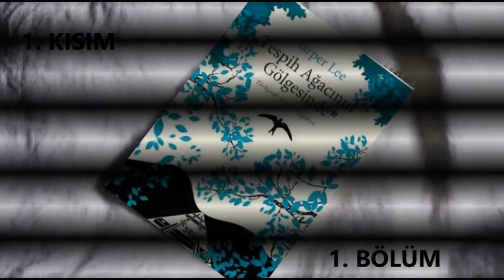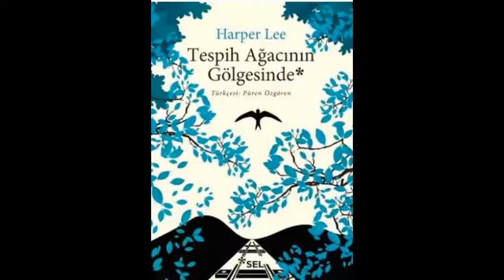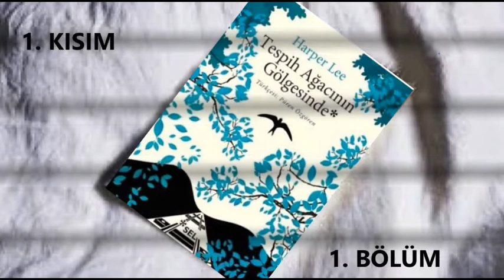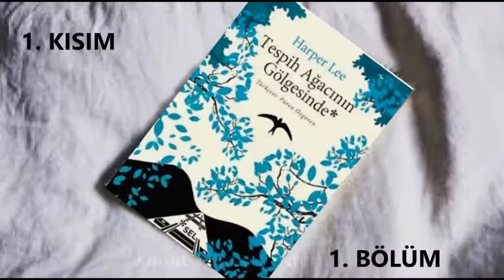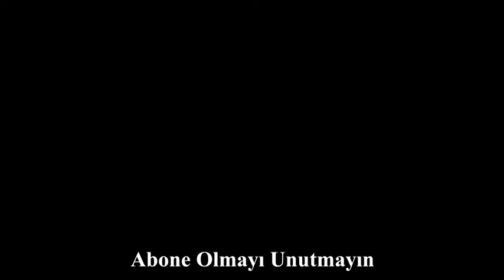TESPİH AĞACININ GÖLGESİNDE - 1. Bölüm ( 1. Kısım ) / Harper LEE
- Harper LEE tarafından yazılmıştır.
- Püren ÖZGÖREN tarafından çevrilmiştir.
- Seslendirilen kitap üçüncü baskıdır.
- Haziran 2017'de Sel Yayıncılık tarafından basılmıştır.
- Kapak tasarımı Gülay TUNÇ tarafından yapılmıştır.